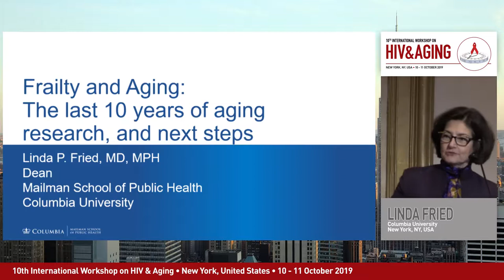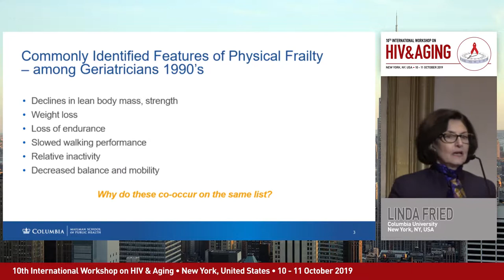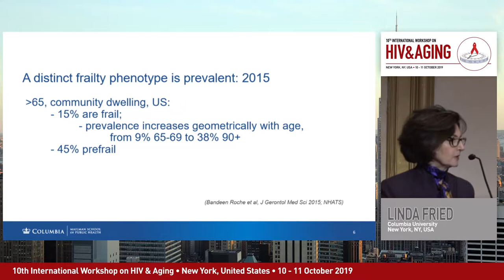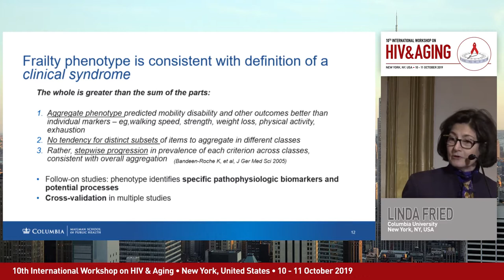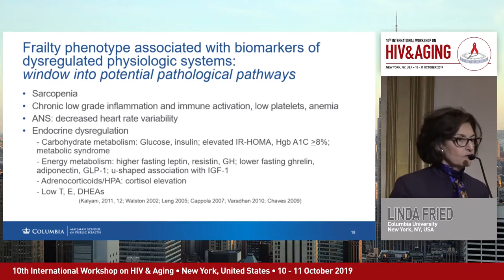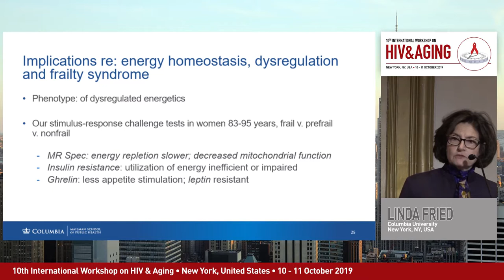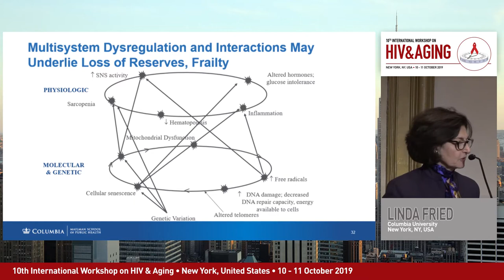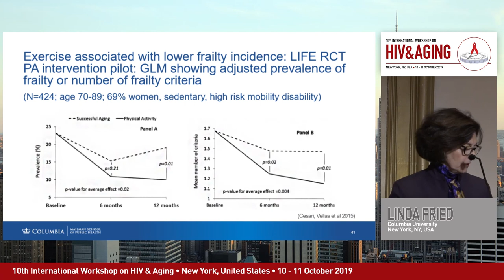10 Years of Aging Research: Frailty and Aging | Linda Fried, MD, MPH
Lecture: 10 Years of Aging Research: Frailty and Aging
Speaker: Linda Fried, MD, MPH
                 Columbia University, United States of America